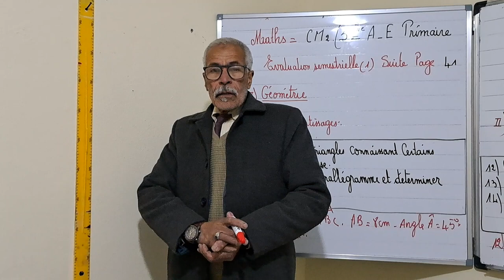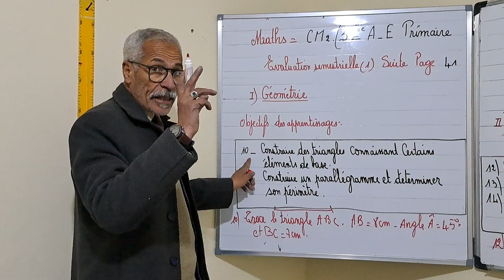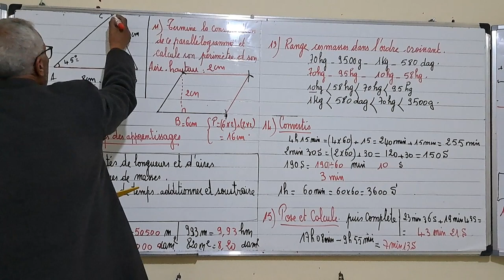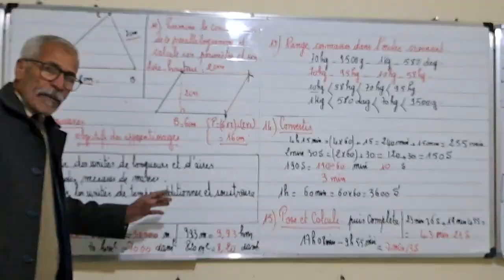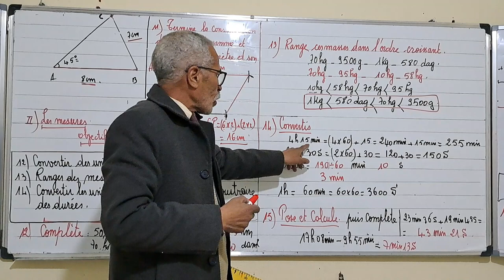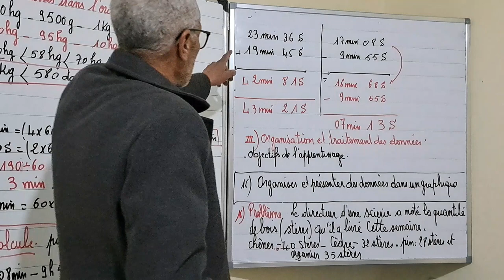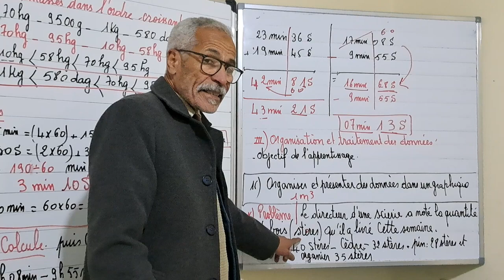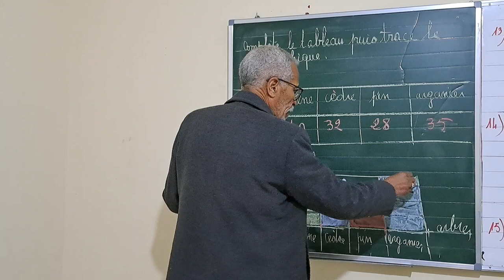Maths :CM2 Évaluation semestrielle suite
Évaluation semestrielle  suite .